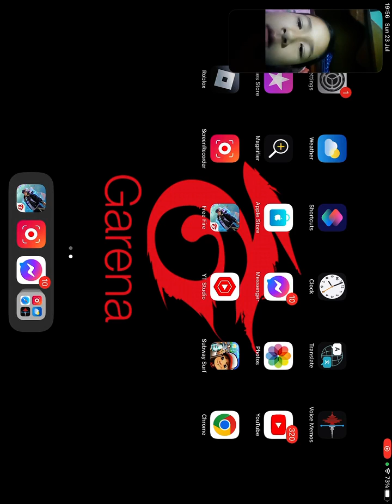Yellow house win